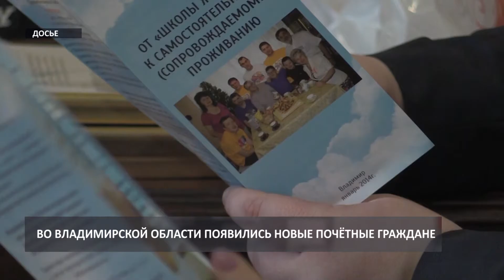2017 06 22 HD Заседание ЗС